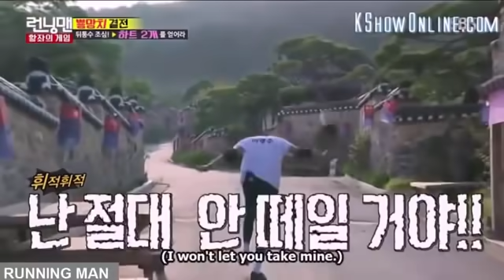Lee Kwang Soo - Song Ji Hyo trong Running Man